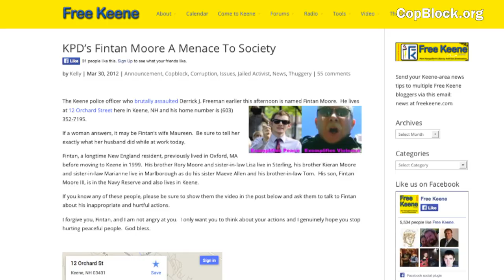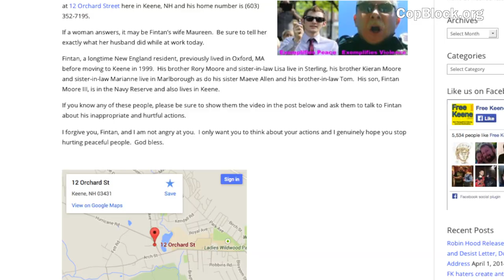4:49 With 4409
"The limitation of tyrants is the endurance of those they oppose." - Frederick Douglass

When in the Phoenix area as part of a recent jaunt, we got together with Jason Shelton aka 4409, who shared his thoughts on the situation we are today confronted with and why he is optimistic.

Badges Don't Grant Extra Rights!